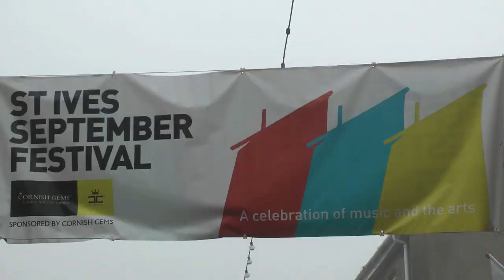PUTTIN' ON THE STYLE - AFL and THE LOW RIDERS with THE St IVES FAIRWEATHER FRIENDS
From the 2014 St Ives September Festival Andy Fairweather Low and the Low Riders sing Lonnie Donegan, with backing from the St Ives Fairweather Friends.